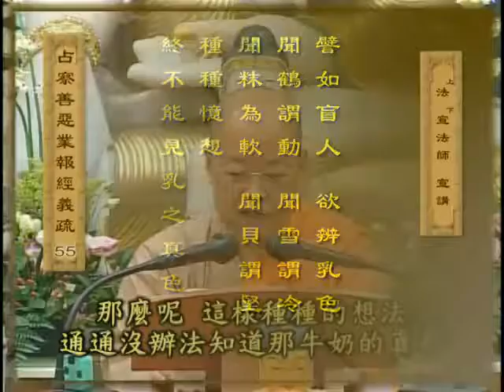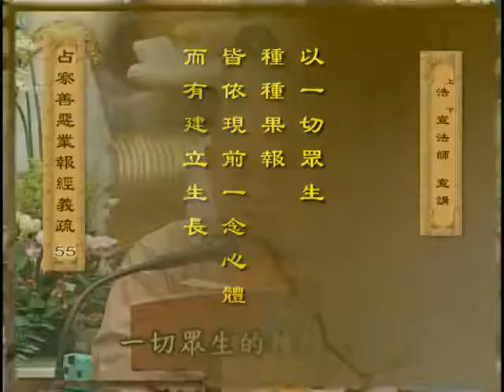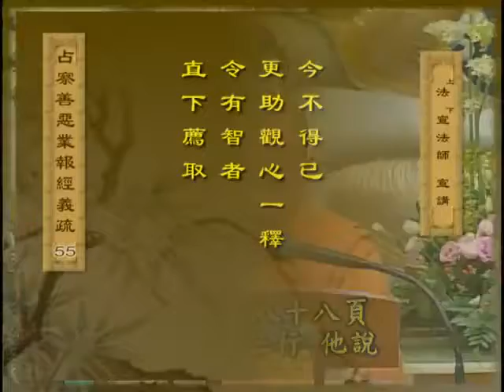占察善恶业报经义疏10之 1 法宣法师